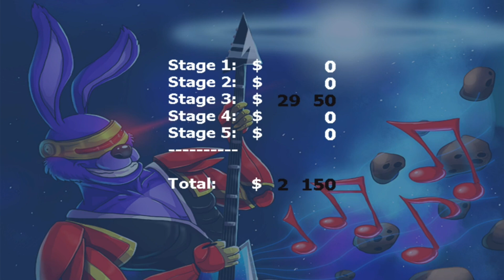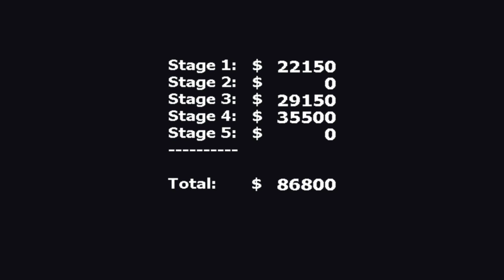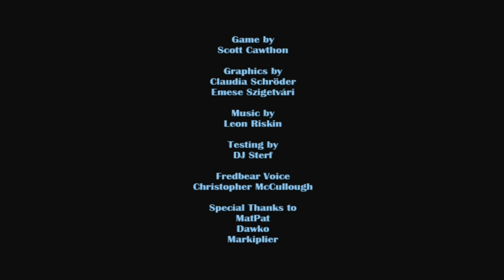FNaF FES Game 14 | Freddy in Space 2 | 100% Full Playthrough (No Commentary)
Two games away from completing every official game in the series!